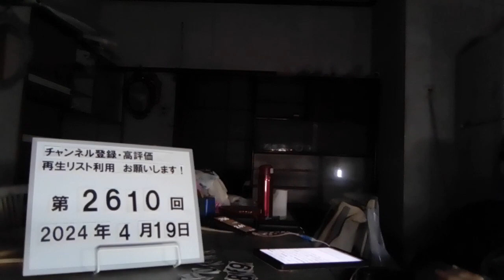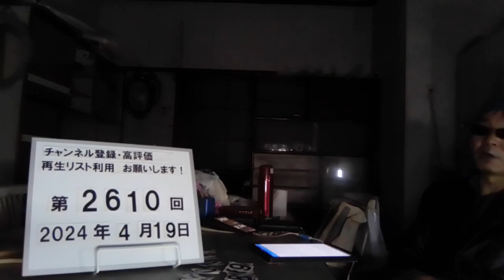＃2610 94歳のゲイ、願うのは「自由に生きられる社会」 偏見や差別恐れ…交際経験なし 2024.4.19.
94歳のゲイ、願うのは「自由に生きられる社会」　偏見や差別恐れ…交際経験なし

4/16(火) 17:02配信

今年3月、札幌高裁は同性婚を認めない法律の規定は憲法に違反すると判断。「同性愛者に対して婚姻を許していないことは合理的な根拠を欠く差別的な扱いである」とした。 同様の集団訴訟は全国で起こされていて、2審で憲法違反と判断されたのは初めてのことだ。 札幌高裁の踏み込んだ判決を特別な思いで受け止めた男性がいる。 【写真を見る】94歳のゲイ、願うのは「自由に生きられる社会」　偏見や差別恐れ…交際経験なし ■偏見や差別に耐えた半生 「結婚しないん?」が嫌だった 「こんな時代に生まれたかった。僕はそれが残念やなって思うわ」 大阪市西成区に住む長谷忠さん、94歳。同性愛者の長谷さんは結婚をしたことことも、交際した経験もない。長年、偏見や差別を恐れて生きることを余儀なくされてきた。 かつて同性愛は“異常性欲”や“変態性欲”だと公然と語られ、日本では1990年代まで治療が可能な精神疾患とされてきた。 1929年生まれの長谷忠さんは、ゲイであることを誰にも打ち明けることもなく、好きな男性ができても告白することもできない時を過ごしてきた。 長谷忠さん 「職場の同僚から『長谷くん、結婚しないん?』ってよく聞かれたよ。それが嫌やった。自分では同性愛者であることはわかっているけど、絶対に言えなかった。30代を過ぎたら『早く結婚せえよ』って言われるようになった。そのたびに『まだちょっとなー』『ええ人を待ってるねん』とか言ってごまかしていた。自分を偽るんや」 長く同性愛者だと公言できない時代を過ごしてきた長谷さん。誰にも相談できず、異性に興味が持てない自らを異常だと責めたこともあった。 長谷忠さん 「男を好きなことを隠そうとすると嘘をつかないとあかんし、友達も作らなかった。本当にしんどかった。好きな人はおったけど、言葉には絶対出されへん。気持ちはずっと抑えたままやった」 ■伝説のゲイ雑誌『薔薇族』元編集長が語る「異常とか変態でもないと言い続けた」 「同性愛は病気」だとされた時代。同性愛者を「明るいところへ」と宣言した雑誌がある。1971年に誕生した日本初となるゲイの商業雑誌「薔薇族」だ。30年あまり編集長をしていた伊藤文学さん（91）が取材に応じた。

伊藤文学さん 「弱い人に目を向けるという気持ちが、僕の中にあったんじゃないかなと思うけどね。じゃなきゃ、女好きの僕がゲイのことを知ったからって薔薇族の出版を続けようという気持ちにはならなかったと思うよ」 当時、伊藤さんの元には読者から沢山の相談が寄せられた。悩みの多くは結婚に関することだったという。 伊藤文学さん 「当時は周りの目があるから結婚しないわけにはいかなかった。無理やり結婚して、家の中で薔薇族を隠していた読者が多かったね。家族にも言えない、本当の自分を隠してひっそりと生きていたわけだからつらかったと思うよ」 薔薇族の発行部数は1990年代には3万部を超えた。しかし、インターネットの普及により、次第に部数は減少。2004年に廃刊した。 伊藤文学さん 「僕は、同性愛は『異常』とか『変態』でもないと言い続けてきた。世の中は変わってよくなかったけど、ここまで来るのは大変だったよ。いまは出会いの場がたくさんある。行動を起こせば仲間は見つけられる」 ■同性婚に後ろ向きな政府　多様性を尊重は本当か? 時は流れ、性的指向や性自認の多様性が語られるようになった。 社会の認識は大きく変わり、LGBTQを尊重する機運は国民の間で高まっているが、多様性の重視とは逆行する政治の姿勢が際立っている。 岸田文雄首相は3月15日、札幌高裁判決について「当事者双方の性別が同一である婚姻の成立を認めることは憲法上想定されていないことが従来からの政府見解であり、政府としては少なくとも同性婚に関する規定を設けないことが憲法に違反するものではないと考えている」と淡々と述べた。 社会の変化を受け止めない政府。長谷さんは語気を強める。 長谷忠さん 「同性愛者もいるんやなという世の中にならないとだめ。絶対に同性愛者がいるんやから。同性愛者を異性愛者がどのように認めていくかで世の中は変わっていく。『僕はゲイです』ってなにげなく言える世の中になったらええのにな。そしたら暮らしやすいやん。自由に生きられる社会になってほしい」

長谷さんに密着したドキュメンタリー映画「94歳のゲイ」が4月20日からポレポレ東中野で上映が始まる。長谷さんは上映にあわせて上京し、「プライドパレード」にも参加する予定だ。すべての人が差別や偏見にさらされることなく、より自分らしく生きることができる社会を目指して…。 （毎日放送報道情報局　吉川元基）